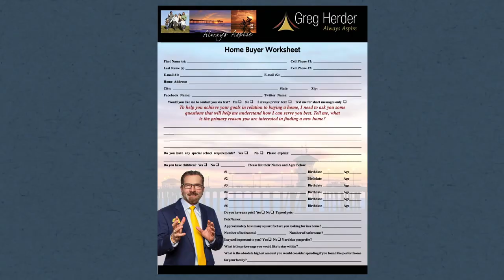Love to Work with you Follow up Home buyer Worksheet